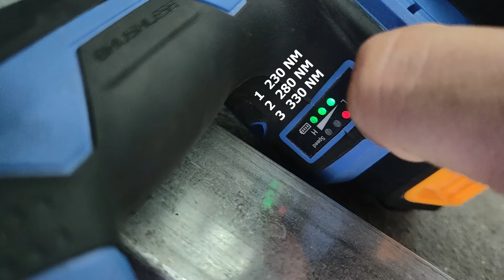รีวิว PUMA PM-233BL 330 NM บล็อกกระแทกขนาดเล็ก ที่ทำได้เกือบทุกอย่าง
PUMA PM-233BL เป็นปลอกกระแทกขนาด COMPACT 330 NM ที่ใช้งานได้หลากหลาย ตั้งแต่งานเบาจนถึงงานขนาดกลาง งานรถยนต์ไปจนถึงงานก่อสร้าง ด้วยแบต 2 ก้อนทำให้มันใช้งานได้ทั้งวัน แรงบิดกำลังดีไม่ว่าจะงาน ขันนัท หรือขันสกรูก็ทำได้

Line :nook_sarunyou
FANPAGE / TIKTOK / YOUTUBE : saruntools

CHAPTER
0:00  เริ่มต้น
0:10  INTRO
0:44  งานติดตั้งพุกเหล็ก และโหมดควบคุม
1:14  ไฟส่องสว่าง
1:30  งานรถ และการถอดล้อ
2:10  งานเครื่องจักร
2:37  งานซ่อมบำรุง
2:48  งานรื้อถอน
3:03  งานประกอบเฟอร์
3:36  งานแอร์
4:08  การแปลงหัวเป็นไขควง
4:20  ยิงสกรูหลังคายึดจันทันไม้
4:34  ยึดจันทันเข้ากับคาน
4:48  ผู้ใช้งานไม่ได้รับแรงต้านขณะใช้
4:58  งานสกรูปลายสว่านยึดเหล็ก
5:17  งานซ่อมแซมและติดตั้งด้วยสกรูเกลียวปล่อย
7:00  สรุป